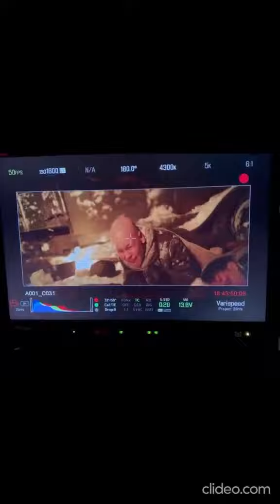Кто выживет под бомбёжками в схватке с голодом и бандитами? - 28 января 2024 на Рен ТВ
Фильм основан на реальных событиях